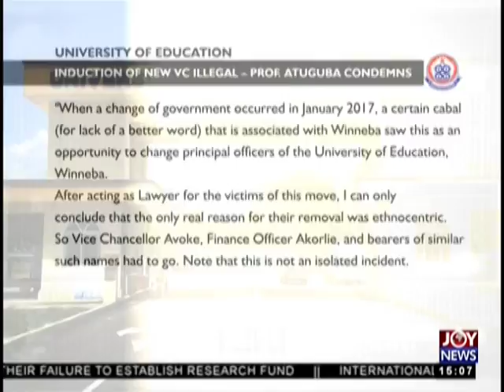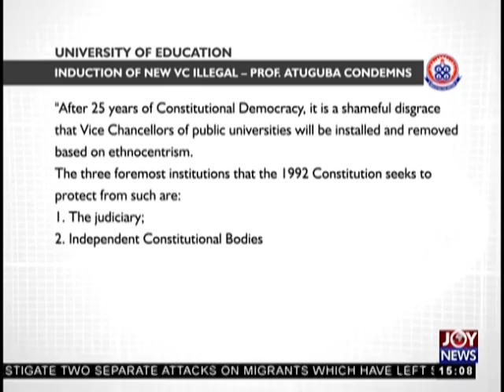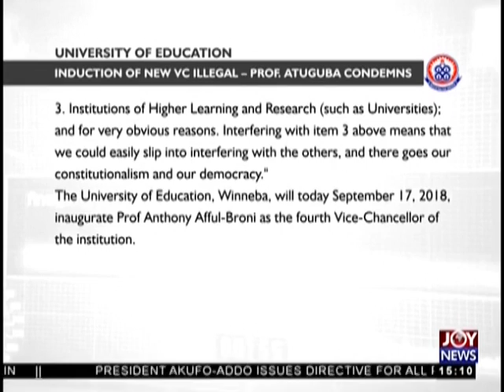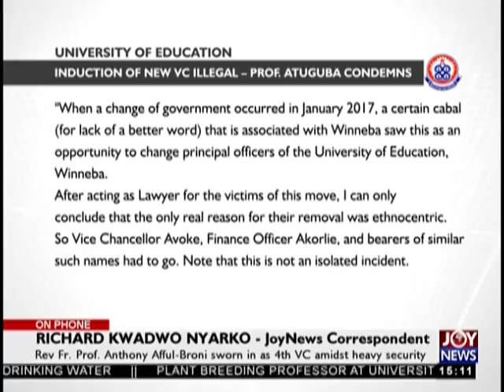UEW Impasse - The Pulse on JoyNews (17-9-18)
Rev. Fr. Prof. Anthony Afful-Broni sworn in as 4th VC amidst heavy security